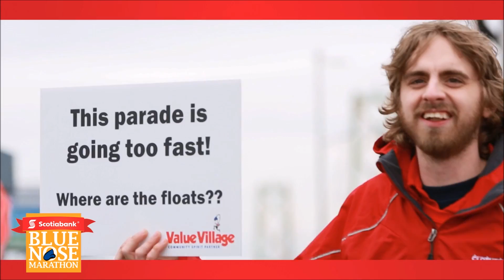Scotiabank Blue Nose Marathon 2015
Time to start getting excited for BlueNose2016! :)